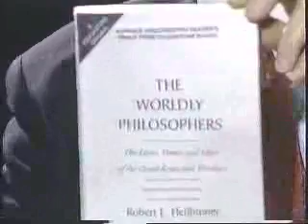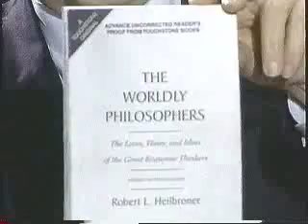Robert Heilbroner 1999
Robert Heilbroner dicusses Economics and his major book" The Worldly Philosophers"